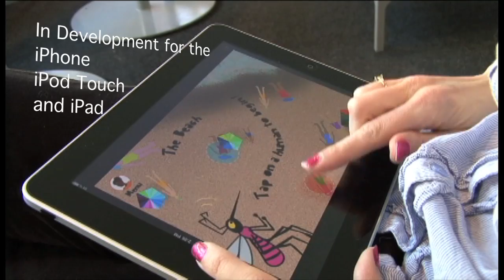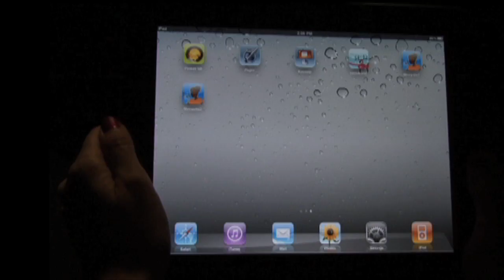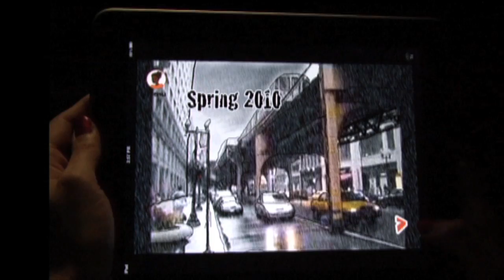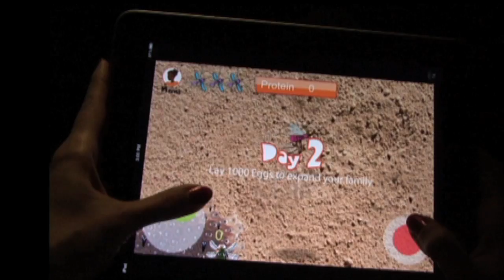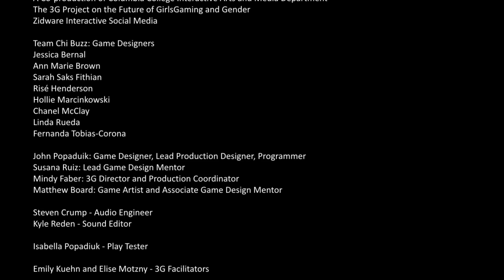Mosquito Race Game demo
"Mosquito Race: Inside the World of Haritha Mus-Ketas" is a resource gathering game where the main character Haritha, a pregnant mosquito, must collect blood in order to gather protein so she can grow and lay her eggs.
"Mosquito Race" also challenges the player to learn scientific fact based questions about mosquitoes in order to gain lives and earn more points.

The concept, design and art for "Mosquito Race" was created by Team Chi-Buzz, a diverse group of urban girls, aged 13-16. Led by indie game designer Susana Ruiz, the girls were part of a participatory design process that took place at the 3G Summit, held August 12-15th Columbia College, 2010. While the technical production of the game for the iPhone and iPod Touch devices is being carried out by John Popadiuk of Zidware Interactive, an indie software design company specializing in learning apps for children, the team of girls participated fully in all game play design intricacies, the composing of the game document, and the creation of all game art.